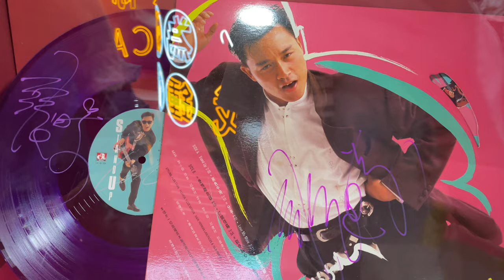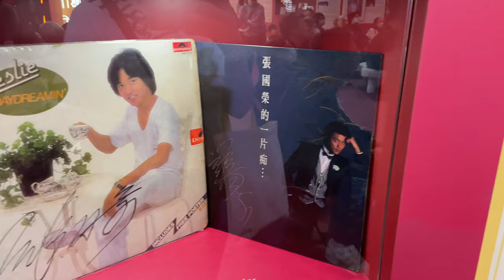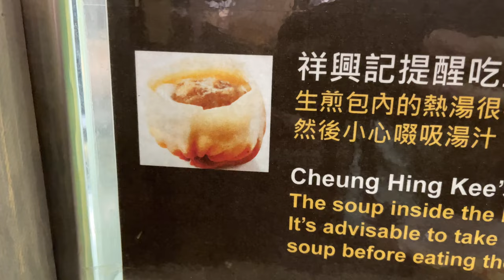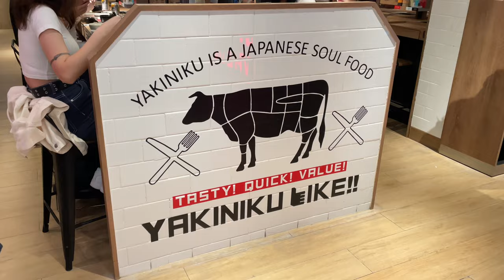Hong Kong daily vlog | Vlog 330